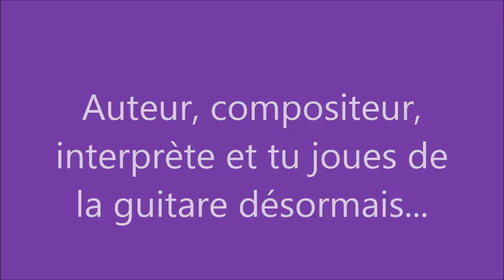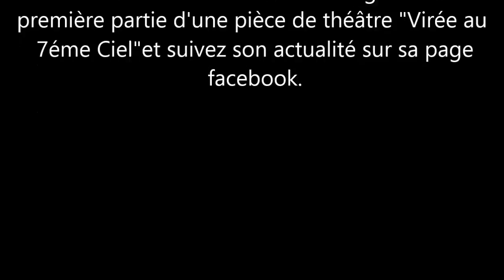Manoë Spada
Interview filmée de Manoë Spada réalisée le 14 mars sur la plage de Cagnes sur mer. Manoë est une jeune artiste, auteur, compositeur et interprète. Elle chante en français, et joue de la guitare, son style musical se revendique  folk, pop ou bien encore rock. Son 1 er album autoproduit et qui s'intitule "Lâcher prise" sortira en mai 2014